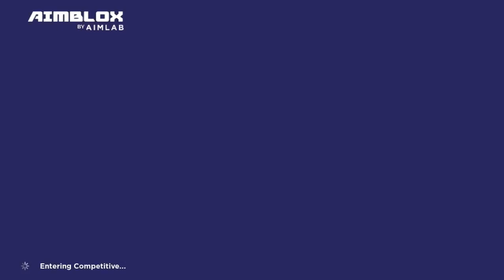Hmm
Or I will come and steal all your cookies…
REEEEEEEEEEEE